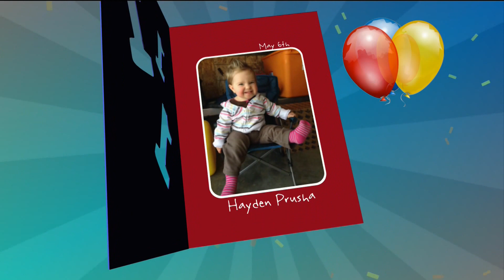First Birthdays, 05-06